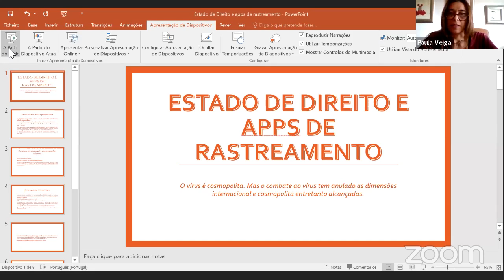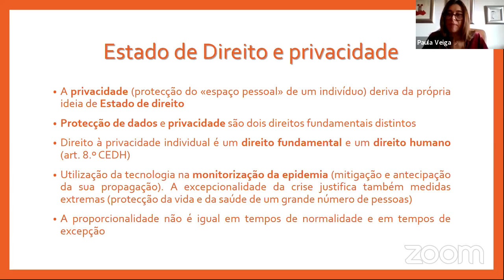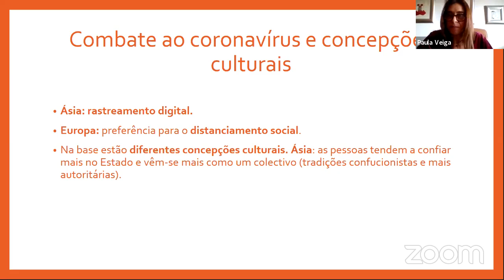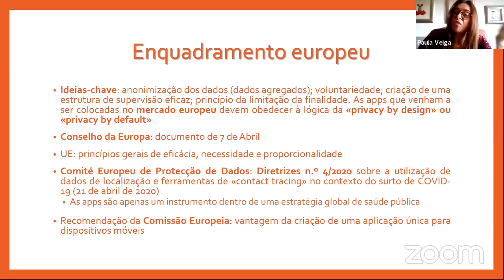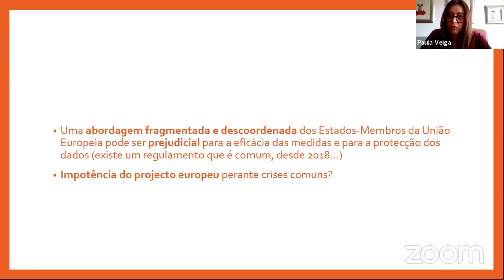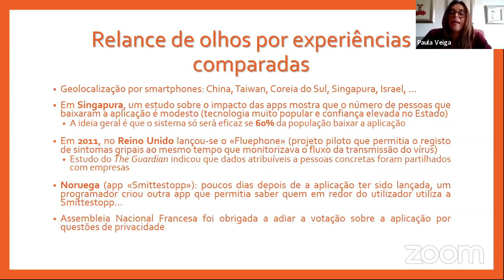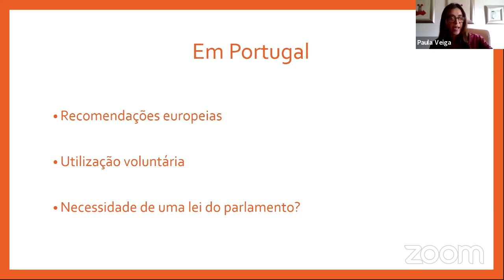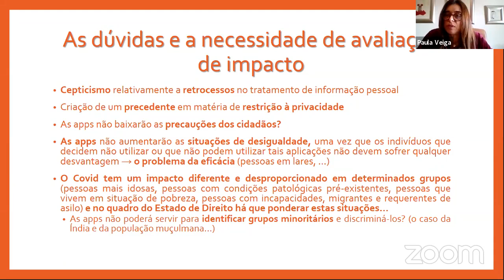Webinar IJC 1ª Sessão - A Pandemia Covid-19 e a Proteção de Dados